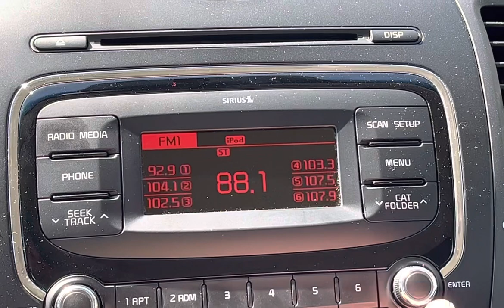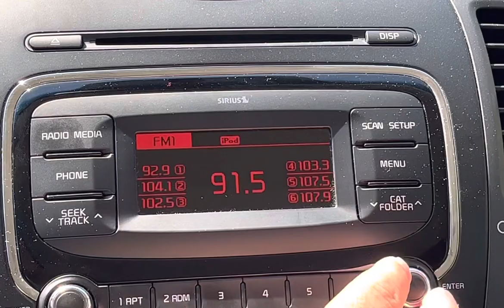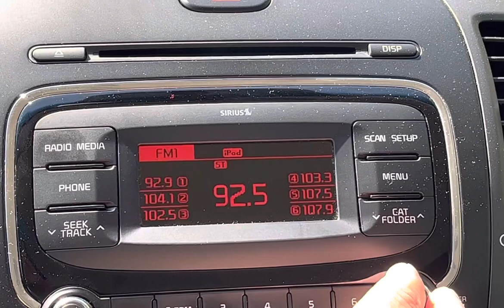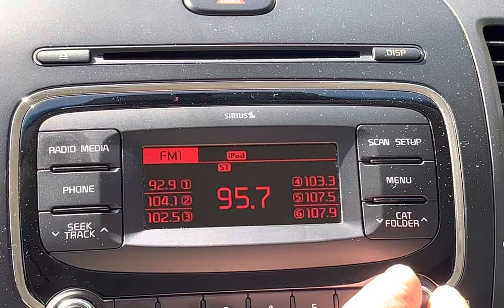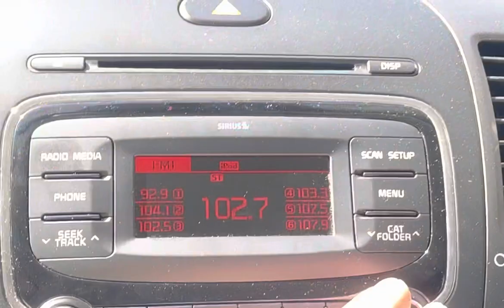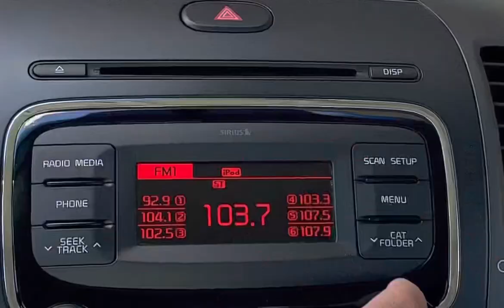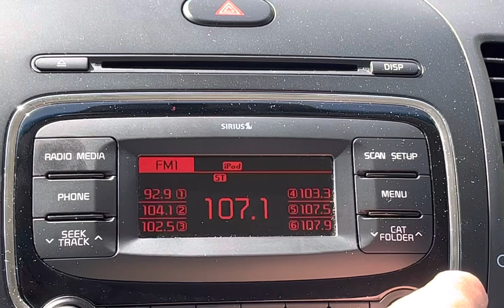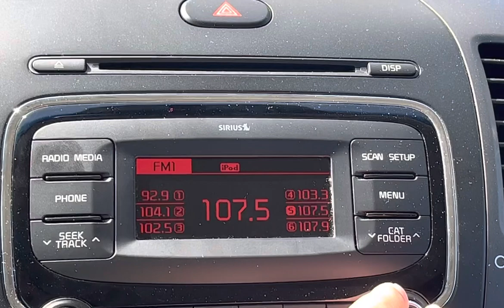Richland-Lexington-Newberry Counties, South Carolina FM Bandscan - May 4, 2023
88.1-WRJA-FM/Sumter
88.3-Cross between WAFJ/Belvedere and WLXK/Boiling Springs, NC
88.5-WYFV/Cayce
88.7-WBIJ/Saluda
88.9-WNSC-FM/Rock Hill
89.1-WLJK/Aiken
89.3-WLFJ-FM/Greenville
89.7-WMHK/Columbia
90.1-WEPR/Greenville
90.3-WRBK/Richburg
90.5-WHQB/Gray Court
90.7-(Faintly) WFAE/Charlotte
90.9-WNBK/Whitmire
91.1-WYFG/Gaffney
91.3-WLTR/Columbia
91.5-WTBI-FM/Greenville
91.7-W219CY/Irmo
91.9-(Very faintly) WHRT-FM/Cokesbury
92.1-WCFJ/Irmo
92.5-WESC-FM/Greenville
92.7-WLFW/Johnston
93.1-WZMJ/Batesburg
93.3-WTPT/Forest City, NC
93.5-WARQ/Columbia
93.7-WFBC-FM/Greenville
93.9-WSCZ/Winnsboro
94.3-WUDE/Forest Acres
94.5-WGTK-FM/Greenville
94.9-W235CH/St. Matthews
95.1-WNKS/Charlotte
95.3-WJTB-FM/South Congaree
96.1-Cross between possibly either WWPW/Atlanta or WKZQ/Forestbrook and WHQC/Shelby, NC
96.3-WKSP/Aiken
96.7-WLTY/Cayce
96.9-(Faintly) WKKT/Statesville, NC
97.1-W246AS/Olympia
97.5-WCOS-FM/Columbia
97.9-WPEG/Concord, NC
98.1-WHZT/Williamston
98.3-WHHD/Clearwater
98.5-WOMG/Lexington
98.9-WYRD-FM/Spartanburg
99.1-WHBJ/Barnwell
99.3-WBT-FM/Chester
99.5-(Faintly) WKXC/Aiken
99.7-W259CL/Columbia
99.9-WKSF/Old Fort, NC
100.1-WXBT/West Columbia
100.5-WSSL-FM/Gray Court
100.7-W264DF/Columbia
101.1-WROQ/Anderson
101.3-WWDM/Sumter
101.7-W269DW/Newberry (relays WKDK-AM 1240)
101.9-WBAV-FM/Gastonia, NC
102.3-WMFX/St. Andrews
102.5-WMYI/Hendersonville, NC
102.7-W274CC/Greenwood (relays WCZZ-AM 1090)
102.9-WLKO/Hickory, NC
103.1-WLXC/Lexington
103.3-W277DC/Batesburg
103.5-Cross between W278CY/Columbia and WZSN/Greenwood
103.7-WSOC-FM/Charlotte
103.9-WHXT/Swansea
104.1-(Very faintly) Might be either WTQR/Winston-Salem or WYAV/Myrtle Beach
104.3-WBBQ/Augusta, GA
104.7-WNOK/Columbia
105.1-WGFJ/Cross Hill
105.3-WOSF/Gaffney
105.5-W288CX/Columbia
105.7-WLUB/Augusta, GA
106.1-WOLS/Waxhaw, NC
106.3-Cross between WSPA-FM/Simpsonville and W292EU/Columbia
106.7-WTCB/Orangeburg
106.9-WMIT/Black Mountain, NC
107.1-(Faintly) W296EI/Columbia
107.3-WJMZ-FM/Anderson
107.5-WNKT/Eastover
107.9-WLNK/Charlotte